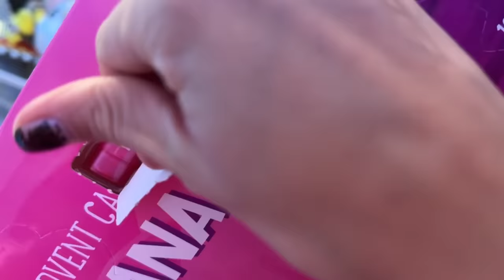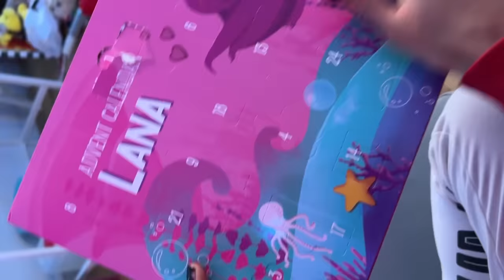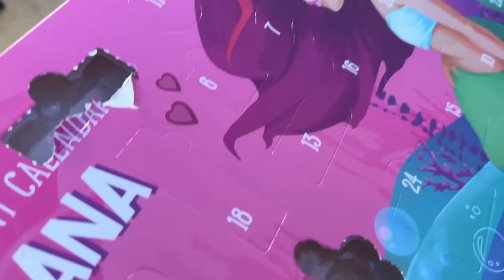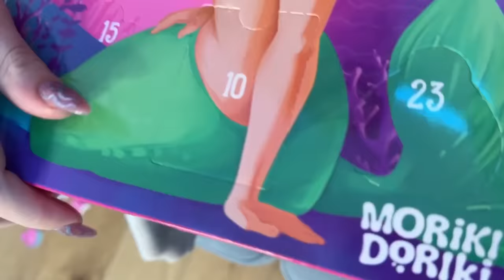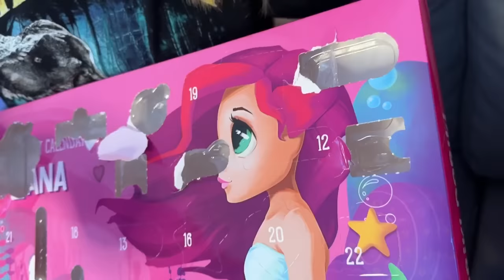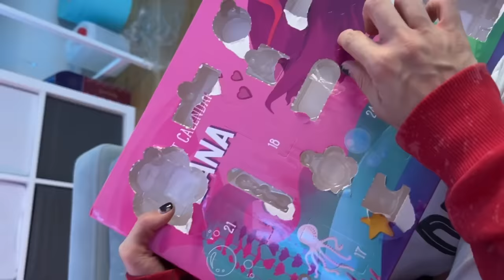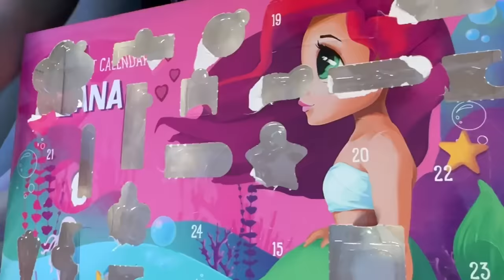Проверка АДВЕНТ календаря с ДЕТСКОЙ Косметикой 👼🏼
Если читаешь это пиши в телегу « тут произошел слив хе хе я знаю но никому не скажу»
Забайтим всех!!